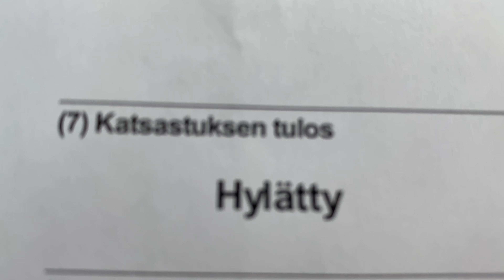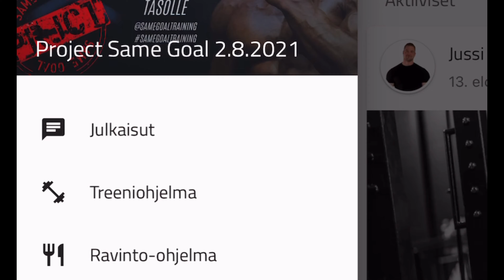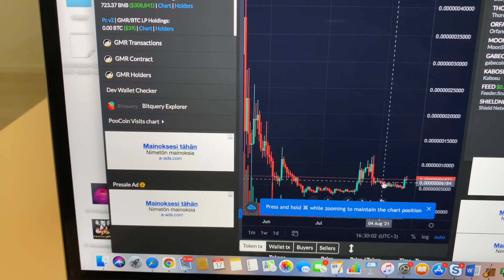BMW JOUSET POIKKI ja Reeniä🏋🏻‍♂️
same goal training viikko 3💪🏼🔥
Sijoitan mun mainostulot kryptoihin ja arvon ne kun tulee 5000 tilaajaa täyteen 🤩
tilaa ja tykkää